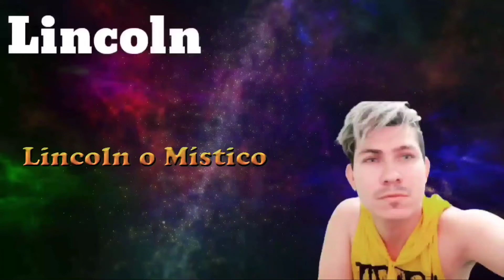E normal sentir sono e mesmo assim não conseguir dormir , isso é insônia ?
fonte: E normal sentir sono e mesmo assim não conseguir dormir , isso é insônia ?